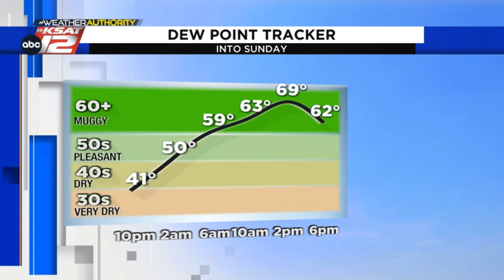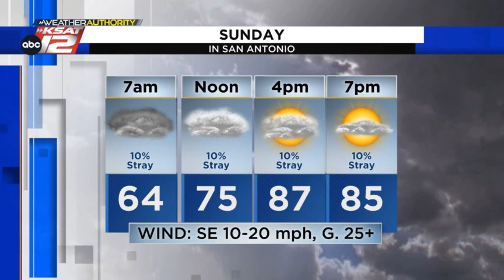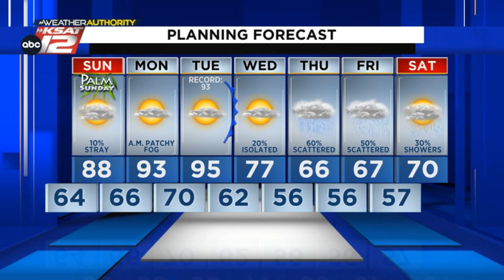Humidity builds Sunday, then we talk hotter temperatures & better rain chances next week! (Mia's...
More humidity works back in Sunday with morning lows in the 60s leading in highs in the 80s for most. 90s return to the forecast Monday and Tuesday before another cold front moves in midweek and we see a more favorable weather pattern for better rain chances set up! Here's the latest.